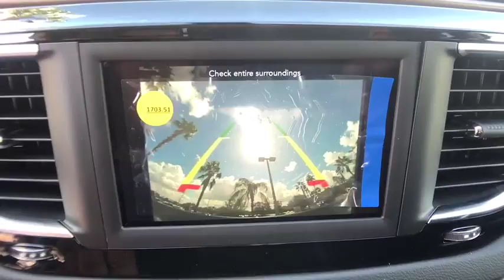2018 Chrysler Pacifica Orlando, Hunter's Creek, Kissimmee, Windermere, FL R121426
ENGINE: 3.6L V6 24V VVT UPG I W/ESS  (STD),TRANSMISSION: 9-SPEED 948TE FWD AUTOMATIC  (STD),TIRE & WHEEL GROUP  -inc: Tires: P235/65R17 BSW AS (TWP)  Kumho Brand Tires  Wheels: 17 x 7.0 Aluminum (WFS),SAFETYTEC  -inc: ParkSense Rear Park Assist w/Stop  Blind Spot & Cross Path Detection,Front Wheel Drive,Power Steering,ABS,4-Wheel Disc Brakes,Brake Assist,Aluminum Wheels,Tires - Front All-Season,Tires - Rear All-Season,Heated Mirrors,Power Mirror(s),Rear Defrost,Privacy Glass,Intermittent Wipers,Variable Speed Intermittent Wipers,Rear Spoiler,Third Passenger Door,Fourth Passenger Door,Power Door Locks,Daytime Running Lights,Automatic Headlights,AM/FM Stereo,MP3 Player,Telematics,Auxiliary Audio Input,Steering Wheel Audio Controls,Power Driver Seat,Driver Adjustable Lumbar,Bucket Seats,Rear Bucket Seats,Adjustable Steering Wheel,Trip Computer,Power Windows,3rd Row Seat,Keyless Entry,Keyless Start,Cruise Control,Multi-Zone A/C,Rear A/C,Cloth Seats,Driver Vanity Mirror,Passenger Vanity Mirror,Driver Illuminated Vanity Mirror,Passenger Illuminated Visor Mirror,Floor Mats,Smart Device Integration,Bluetooth Connection,Engine Immobilizer,Traction Control,Stability Control,Front Side Air Bag,Tire Pressure Monitor,Driver Air Bag,Passenger Air Bag,Front Head Air Bag,Rear Head Air Bag,Passenger Air Bag Sensor,Knee Air Bag,Child Safety Locks,Back-Up Camera